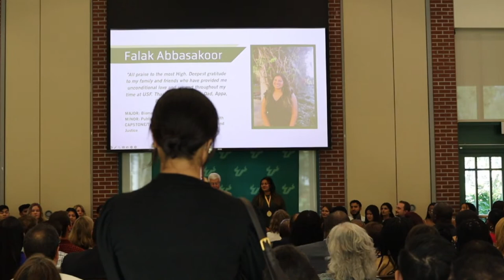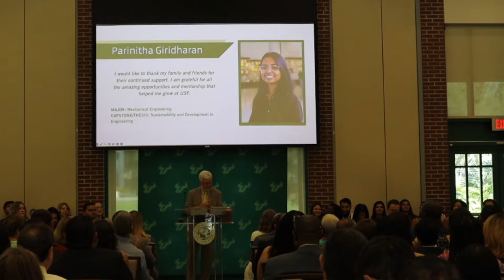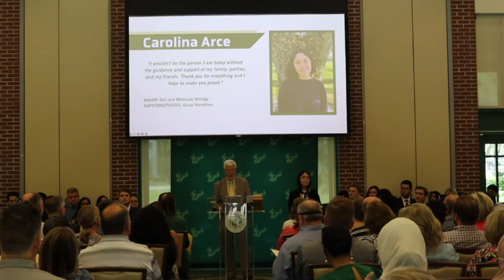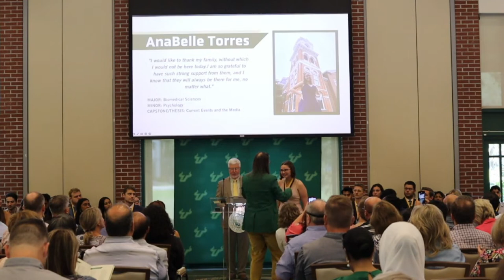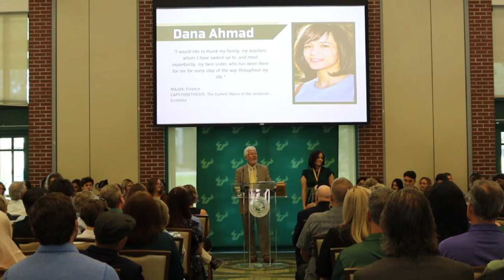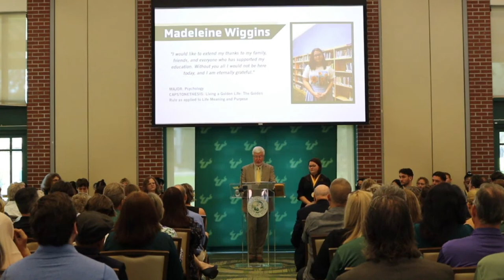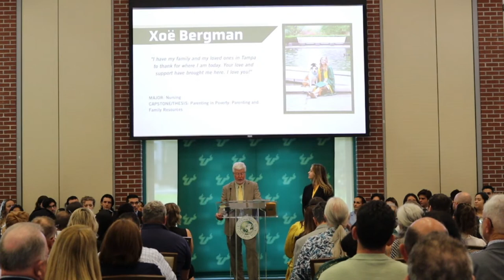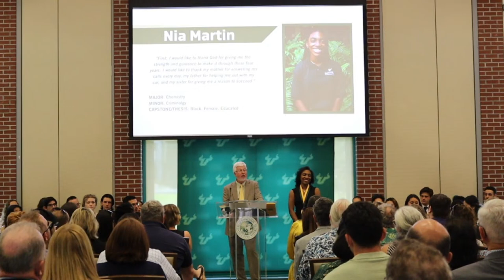Judy Genshaft Honors College 2023 Spring Graduation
Thank you for tuning into the Judy Genshaft Honors College 2023 Spring Graduation Celebration livestream. We are so proud of everyone graduating this weekend!